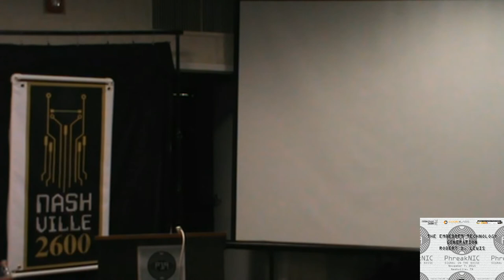PhreakNIC 19 - The Embedded Technology Generation - Robert D. Lewis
Robert Lewis will give the talk "The Embedded Technology Generation"

"They’re the sixth consecutive Worst Generation Yet.

"They’re self-absorbed, have no work ethic, are entitled, and their cell phones are glued to their hands. They’re…

"No, they’re not. Forget all that nonsense.

"Unlike past worst generations yet, this one has two characteristics that truly and uniquely belong to it. Because of these characteristics they’ll change the world.

"The first: It's the first generation to grow up in a world where cradle-to-grave employment never existed. As a result, unlike previous generations they have no expectation of employer loyalty.

"The second: It’s a generation accustomed to technology being pervasive, used wherever it makes their lives more comfortable or convenient. Its members expect technology to be there when and where they want it, working the way it’s supposed to work. Pervasive."

"Don’t call them millennials. Call them the Embedded Technology Generation … the ETG because along with their low expectations of employer loyalty, it’s how thoroughly embedded technology is in how they live their lives that’s their defining characteristic."

This will be a PowerPoint-free discussion of what the world of work is turning into, and what technical professionals will need to do to thrive in it.

Since the 1996 launch of his “Survival Guide” column in InfoWorld, Bob Lewis has been an iconoclast in the echo chamber of same-old same old commentary about business and IT strategy, tactics, operations, and leadership. His unique blend of vision, pragmatism and sardonic humor have made him one of the most trusted and independent voices in the field.

The award-winning author of twelve books and more than 1,500 columns, Mr. Lewis held a wide variety of executive, management and staff positions before becoming a consulting – he did the work before advising about the work.

At the moment, at least, he is a senior management consultant with Dell Digital Business Consulting.